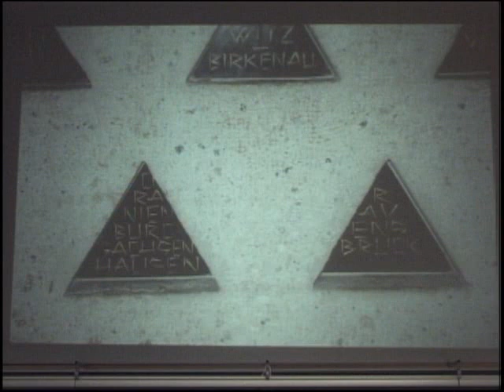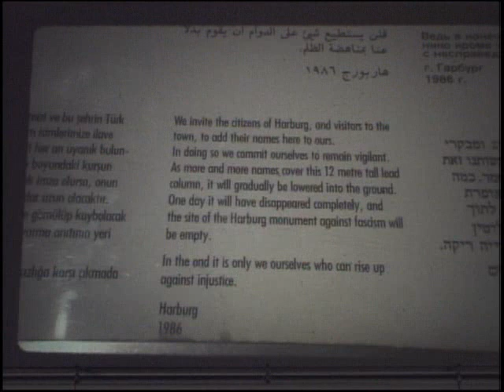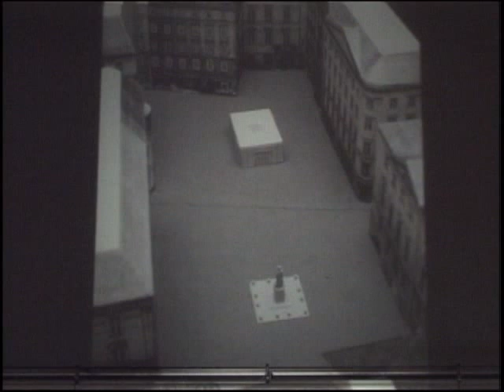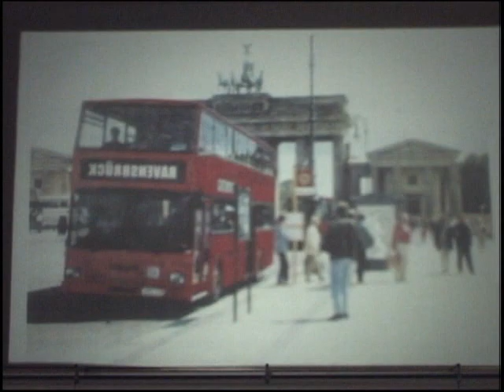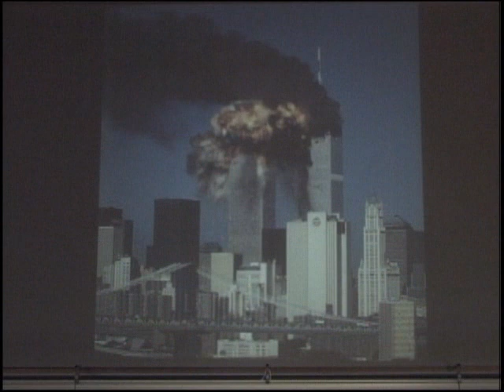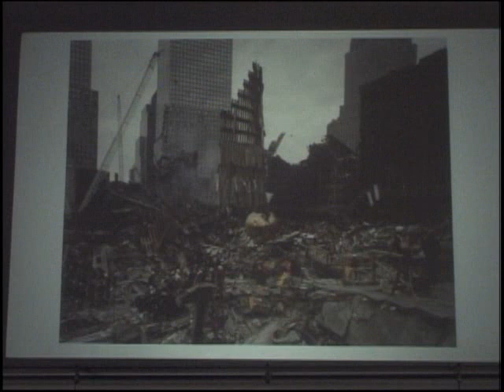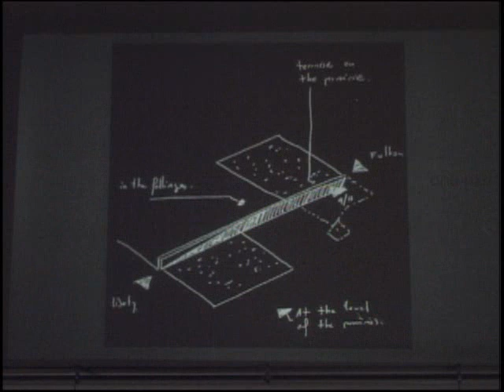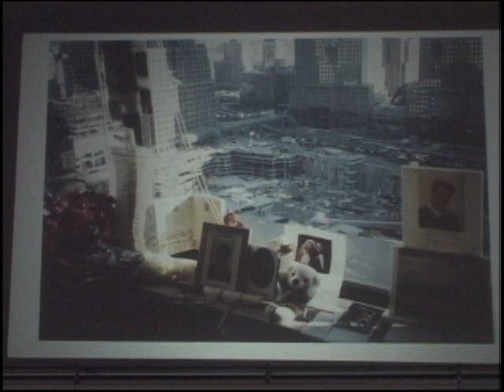James Young: The Stages of Memory and the Monument: From Berlin to New York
On April 29, 2007, James Young gave a keynote speech for the Witnessing Genocide Symposium. In this slide presentation, Young examines the stages of memorialization as they have played out in design competitions in Berlin for Germany's national Holocaust memorial and in New York City for the World Trade Center Site Memorial. He also looks at how the vernacular of memorials has changed since the Vietnam Veterans' Memorial, how the very idea of the memorial has evolved from icons of individual mourning to those of mass death.